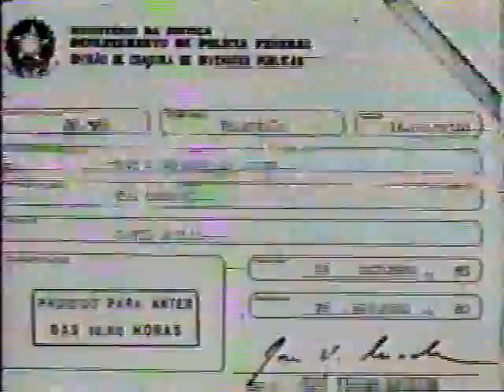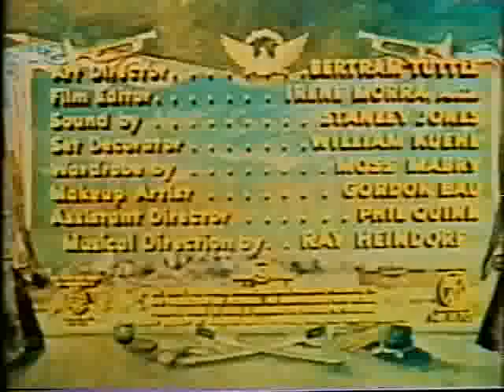Sob o Comando da Morte 1954 - Trecho com dublagem clássica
Um médico do exército, sem experiência de combate, é forçado a assumir o comando de uma tropa de cavalaria quando o comandante da unidade morre e tem que escoltar uma caravana através de território de índios hostis.

Tenho todos os filmes deste canal. Não trabalho com vendas, sou apenas colecionador.

Para saber um pouco mais sobre este canal, clique no link abaixo e confira a descrição: